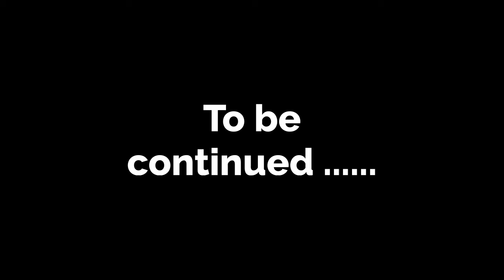Bad husband part 12 | English story | Animated stories | English learning story | Sunshine English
English conversation

Homeless mom English story with subtitles 👇💕